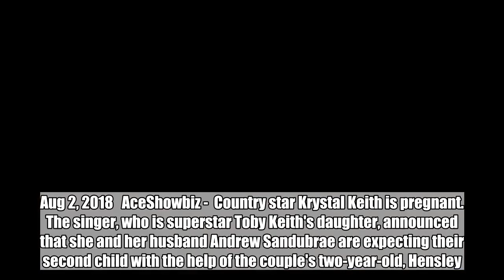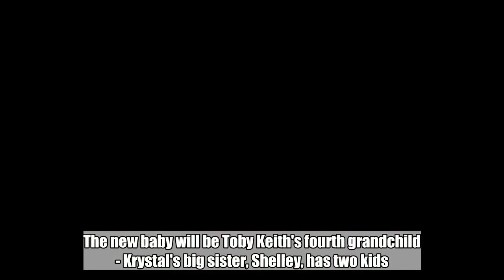Singer Krystal Keith Is Expecting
She and her husband Andrew Sandubrae announce the happy news via a video which she shares on Instagram.  Aug 2, 2018   AceShowbiz -  Country star Krystal Keith is pregnant.   The singer, who is superstar Toby Keith's daughter, announced that she and her husband Andrew Sandubrae are expecting their second child with the help of the couple's two-year-old, Hensley.     In video posted on Instagram, young Hensley holds a baby doll and says, "Mommy has a baby in her belly", before gushing about becoming "a big sister".   The new baby will be Toby Keith's fourth grandchild - Krystal's big sister, Shelley, has two kids.   Related Posts   Aug 2, 2018  Singer Krystal Keith Is Expecting